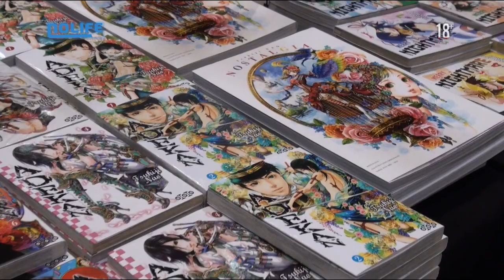CLASSÉS 18+ #108 Novembre 2014 Fucking Open World (Politique et Jeux Vidéo)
News - Critique flash GTA V (versions PS4 et Xbox One) - Critique Assassin's Creed Unity - Retro & Magic Shivers - Critique Far Cry 4

Classés 18+ est une émission consacrée aux jeux vidéo disposant d'un PEGI 18. L'émission est initialement présentée par Thierry Falcoz, qui est rapidement rejoint par Medoc. Suite au départ de Thierry, Medoc est rejoint à la présentation par Moguri et Aymeric en alternance. Certaines musiques de l'habillage sont crées par Yamaoka Akira le compositeur de Silent Hill. L'émission était diffusée à un rythme bimensuel (à partir de la rentrée de septembre 2009) sur la chaîne de télé Nolife de juillet 2008 à juillet 2016.